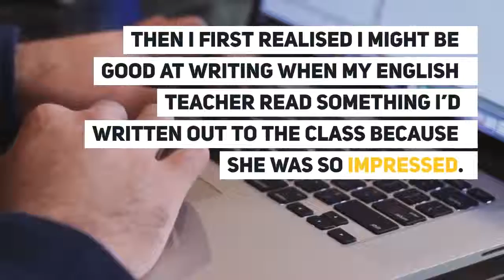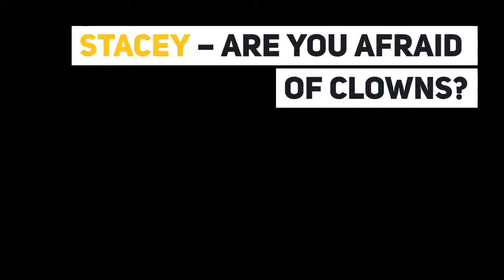The Horror Tree Presents An Interview with Kevin Grover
An interview with author Kevin Grover.